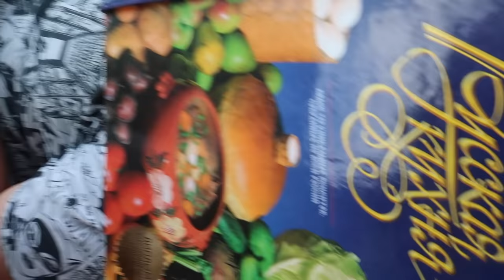24 ЧАСА В КАРТОННОМ ОТЕЛЕ С КЕВИНОМ И БИЛЛИ! ЛЕПИМ КОТА КЕВИНА + ПРАНК НАД КОТОМ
lyapota_tv
sladunchik
zveromama
zveropapa
pes_bloger

T.me/lyapota_tv